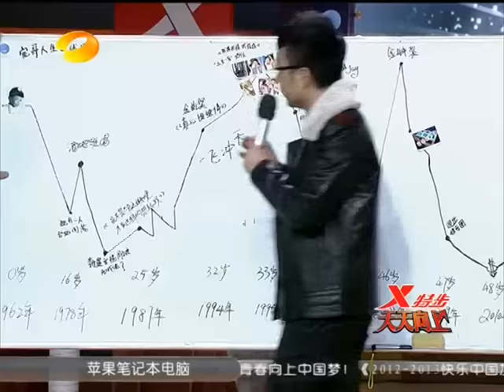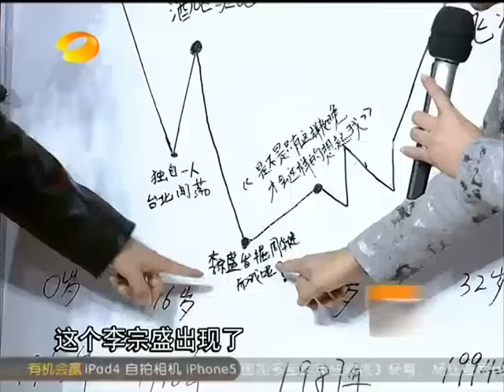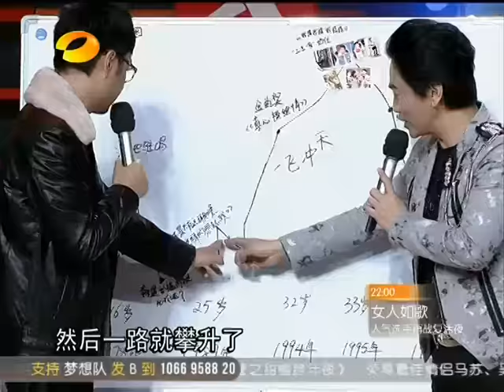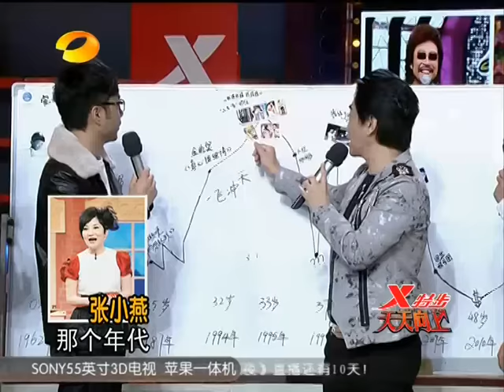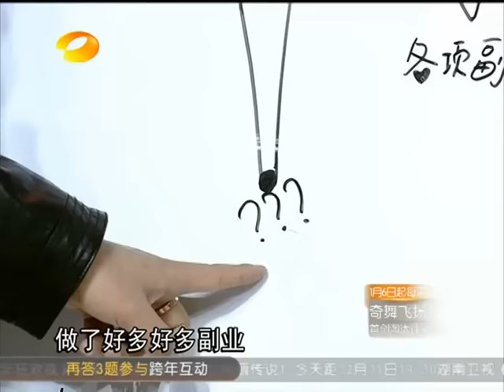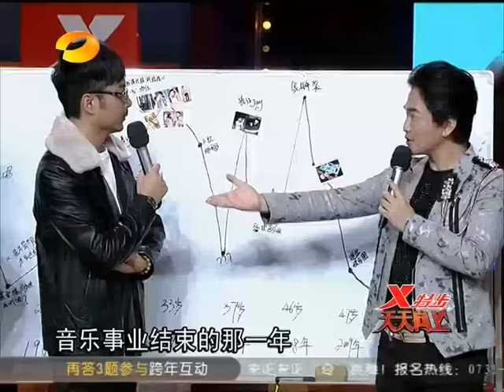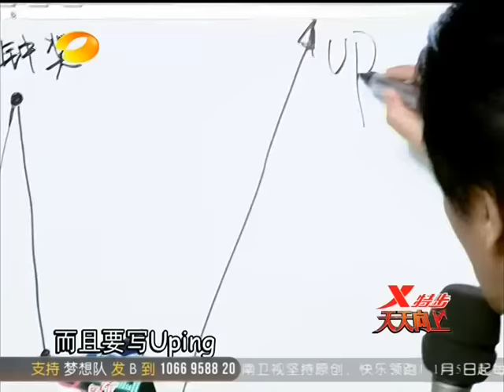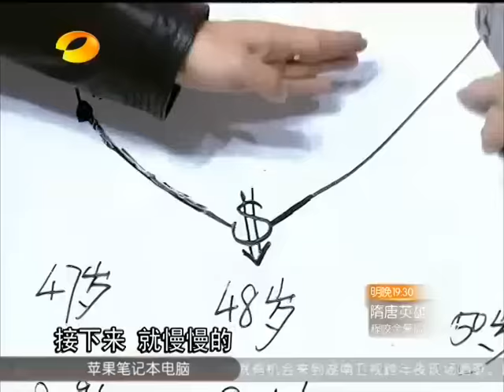吴宗宪挤走汪涵 现场脚底按摩失态尖叫 - 湖南卫视天天向上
本土天王吴宗宪空降《天天向上》，和天天兄弟抢主持棒，人生经历一一被揭穿，踢爆王菲和周杰伦等天王天后的各种糗事；著名相声演员大兵、赵卫国带着自己的徒弟来做客说相声，天天兄弟现场玩双簧，小五更带来不一样的韩式双簧，更多精彩，尽在本期节目！